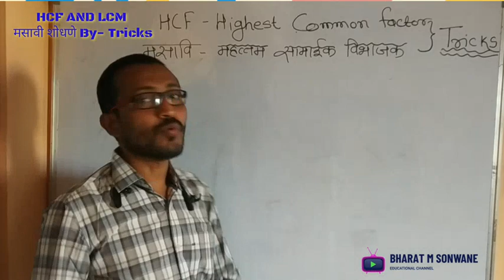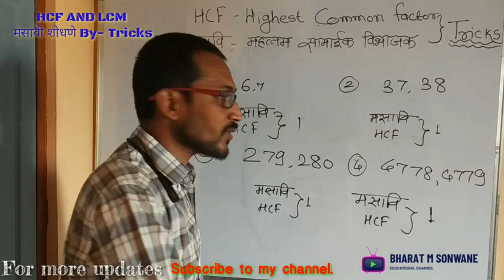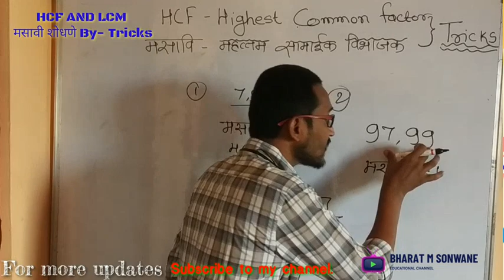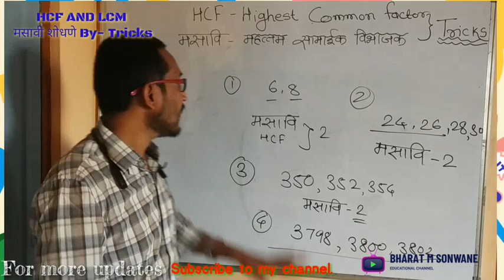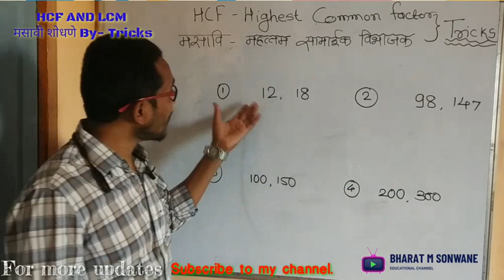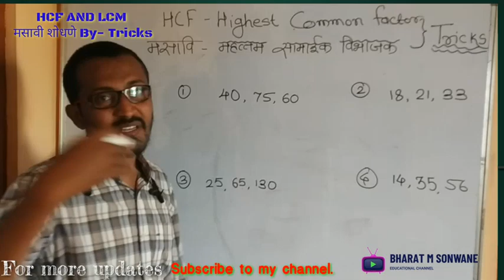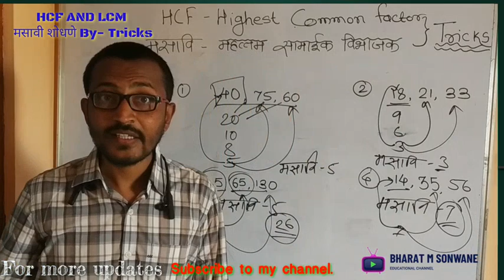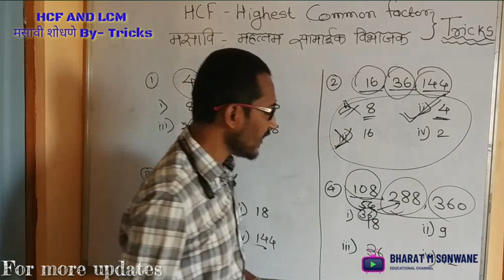फक्त दोन सेकंदात मसावि/ HCF शोधण्यासाठी अत्यंत सोपी पद्धत संख्या पाहून मसावी शोधणे @ By Sonwane Sir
फक्त संख्या पाहून मसावी शोधणे
अत्यंत सोपी पद्धत

HCF AND LCM या पाठासंदर्भात video पाहण्यासाठी खाली दिलेल्या लिंक वर क्लिक करा.

लसावी व मसावी भाग-1

लसावी व मसावी भाग-2

लसावी व मसावी भाग-3

लसावी व मसावी भाग-4

लसावी व मसावी भाग-5

लसावी व मसावी भाग-6

लसावी व मसावी भाग-7

माझे अधिकाधिक व्हिडिओ पाहण्यासाठी खालि दिलेल्या लिंक वर क्लिक करा.